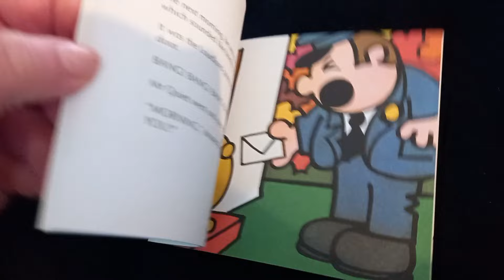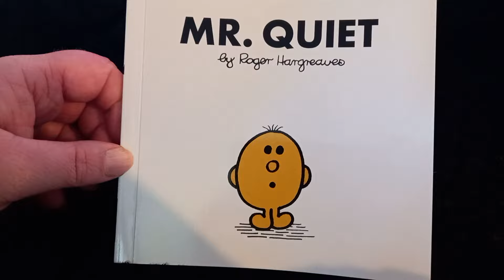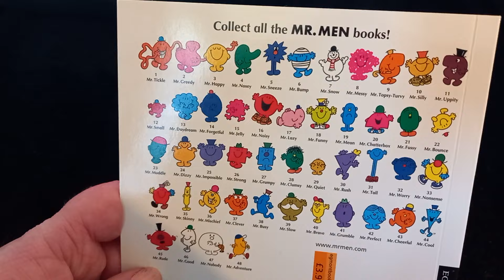Mr Quiet | Mr Men Books by Roger Hargreaves | Review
MY BOOKS What's your review of Mr Quiet by Roger Hargreaves? Do you have a favourite Mr Men and Little Miss character? [OPEN FOR LINKS AND FACTS!] MrMen MrQuiet RogerHargreaves Scroll down for more information!

Amy McLean